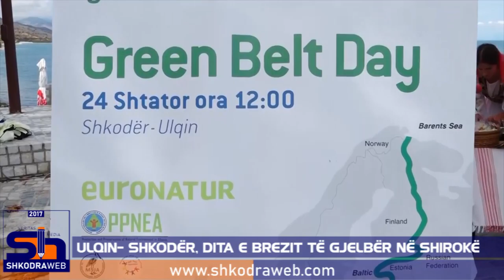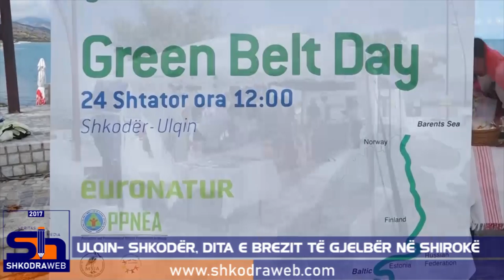ShkodraWeb I Ulqin - Shkodër, dita e brezit të gjelbër në pikën turistike të Shirokës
Natyra bashkon atë që kufijtë ndajnë! Ishte kjo motoja e aktivitetit të përbashkët, i nisur mëngjesin e sotëm në Ulqin dhe i përfunduar në Shirokë.

Marrëdhëniet e bashkëpunimit tradicional Shkodër- Ulqin, me qëllim zhvillimin e turizmit dhe aktiviteteve të qëndrushme social- ekonomike, kanë mundësi të shumta për të zgjeruar.